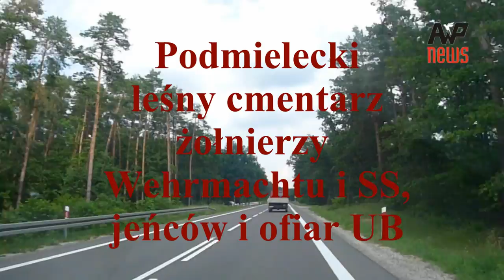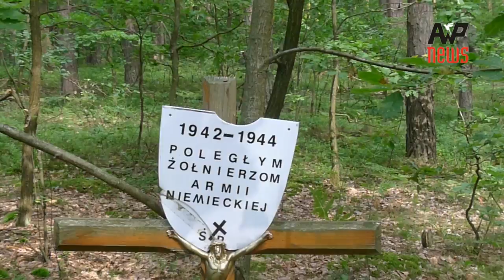Podmielecki leśny cmentarz Wehrmachtu i SS oraz jeńców i ofiar UB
Podmielecki leśny cmentarz żołnierzy Wehrmachtu i SS z Lager Mielec oraz prawdopodobnie jeńców wojennych francuskich i sowieckich z okresu II wojny światowej i powojennych ofiar UB.